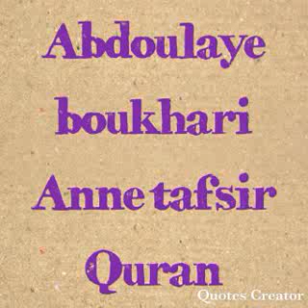Oustaz Abdoulaye Boucary Ann fait un darss le 14 février 2020